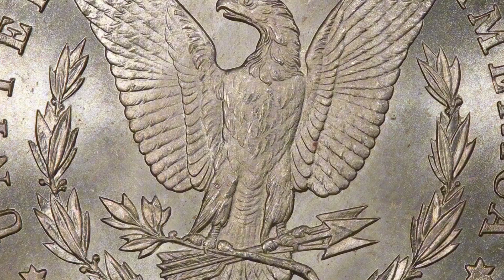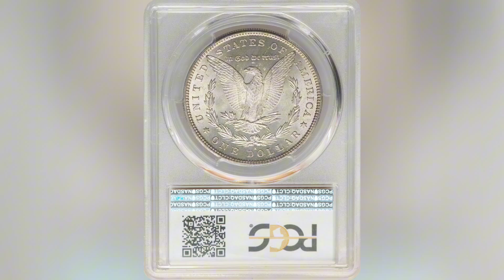Most Valuable 1892-S Morgan Dollar Sold For $552,000.00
The 1892-S Morgan Dollar is one of the most sought-after coins among collectors and investors. Due to its limited mintage and historical significance, it commands high premiums in the market. The coin, minted in San Francisco, features the classic designs of George T. Morgan and remains a key piece in the Morgan Dollar series.